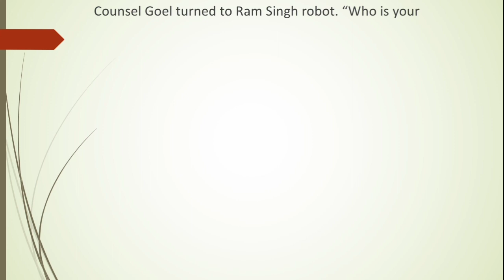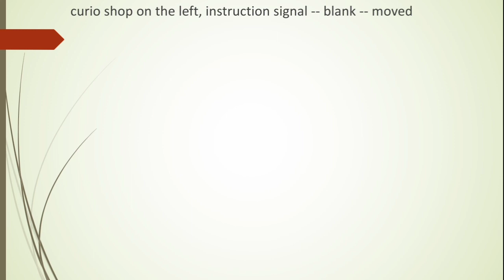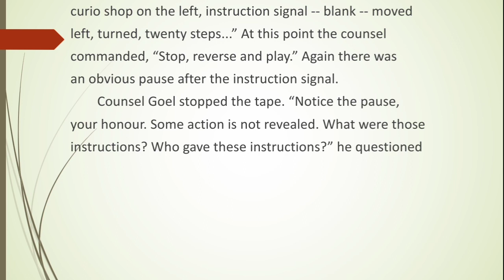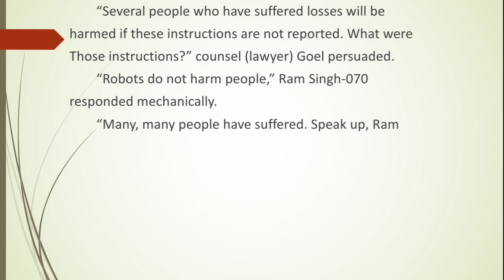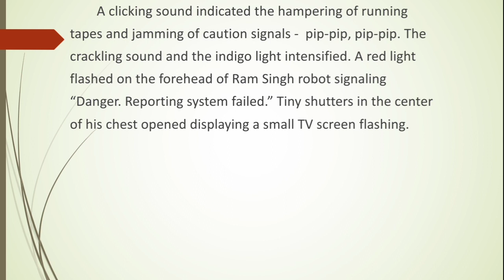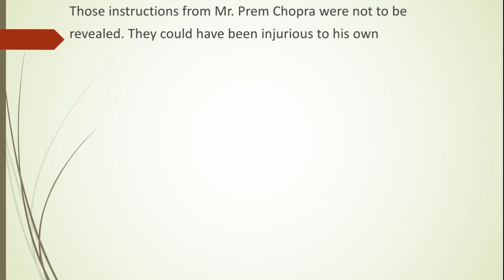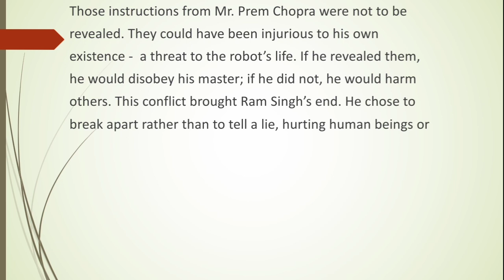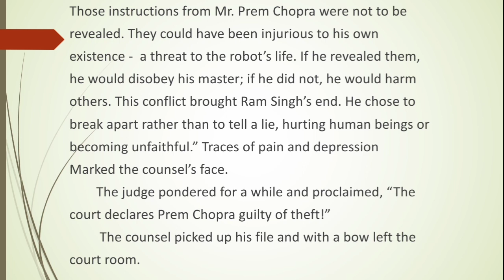Std :- 10 English (SL) || Unit :- 2 The Human Robot || Part :-3 || Easy Explanation || GSEB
Hello Everybody welcome to Bhingradiya Education, Today we are going to talk about std :- 10 Unit :- 2 The Human Robot